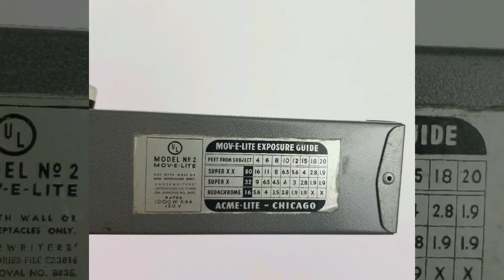A vintage Bell & Howell 8MM Camera, PERPETUA Electric Eye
Serial No: AH 20279
An Acme Lite Mov-E-Lite Light Bar.
A green locking suitcase with 2 keys.

Measurements are approximates only:
Suitcase is 18" x 11 1/2" x 6"

IMPERFECTIONS:
The camera is untested for full functionality.
Will not come with bulbs.
While the light bar works, the wiring is original & may want to rewire if using for any length of time for safety reasons.
There's a small, hard piece sticking out in front of the viewfinder. We have no idea what this is. See last image.
The case has many imperfections like stains or tears. There's bits of debris within.
Due to age, use, and storage, there may be an odor in the case